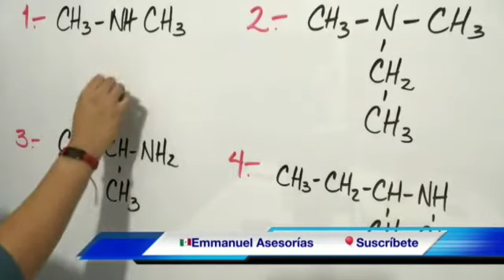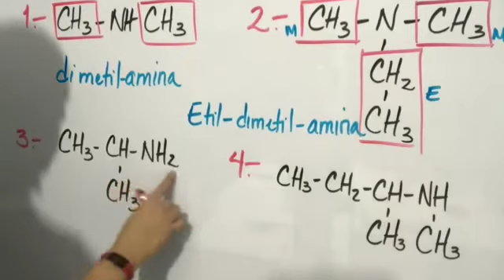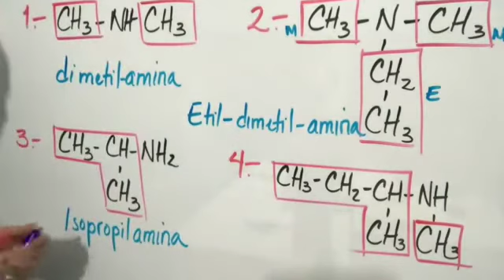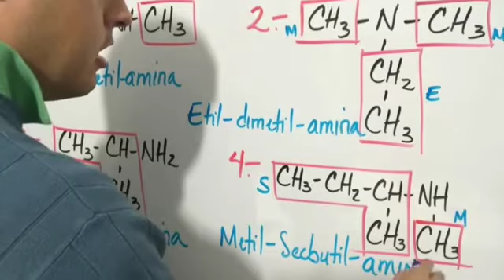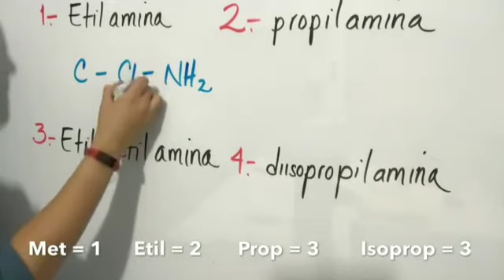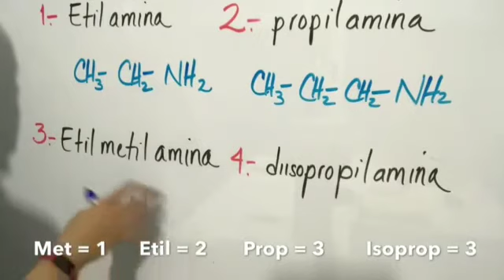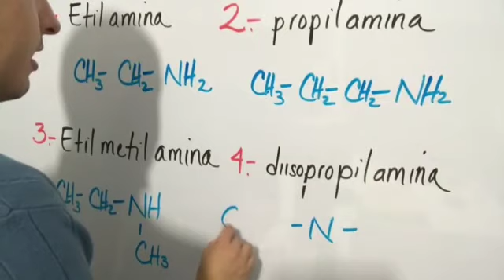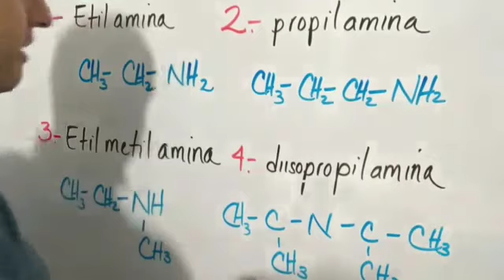Ejercicios de Aminas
Cuando se tiene fórmula
Cuando se tiene el nombre